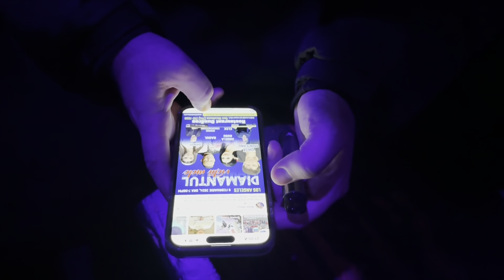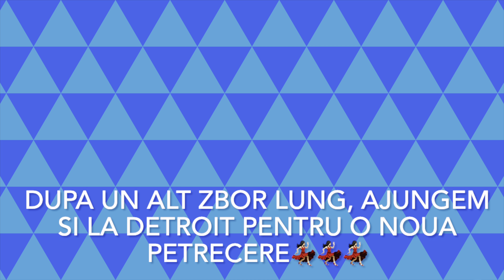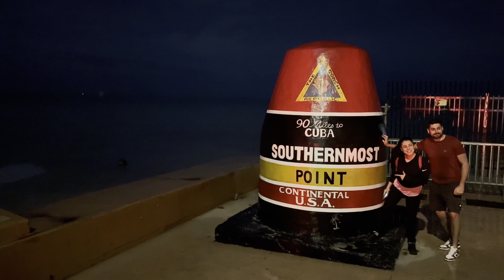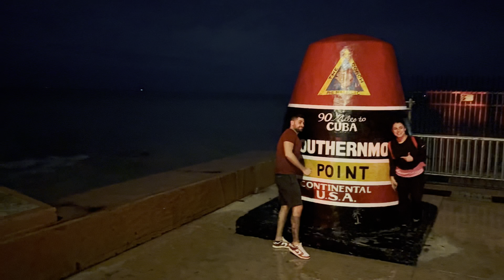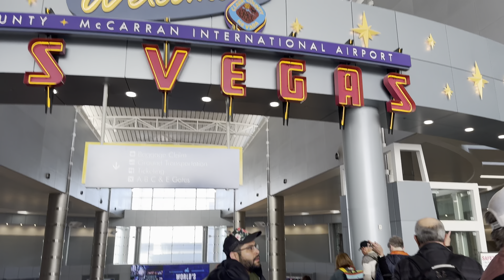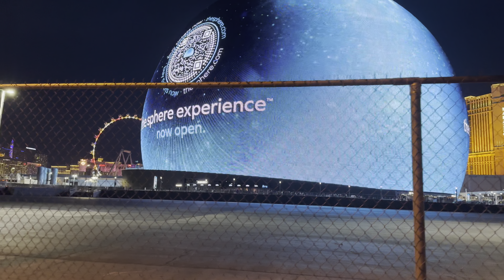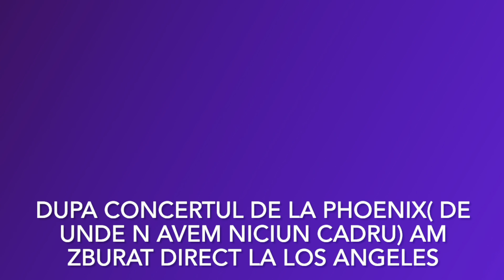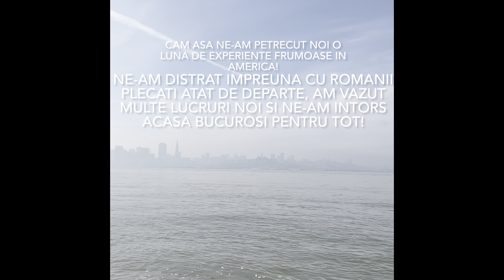Catalin & Shondy - Turneu 🇺🇸 New York, Miami, Las Vegas, Los Angeles 2024